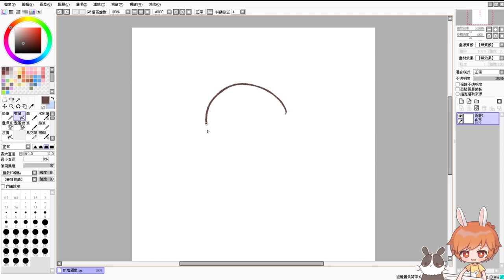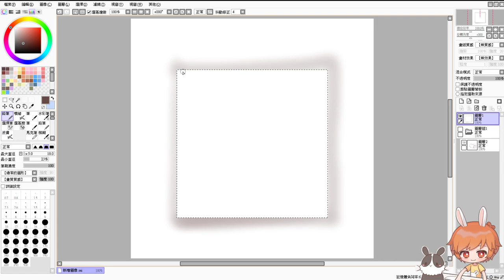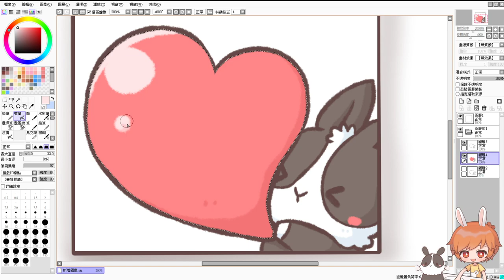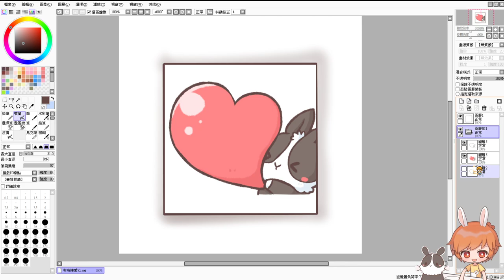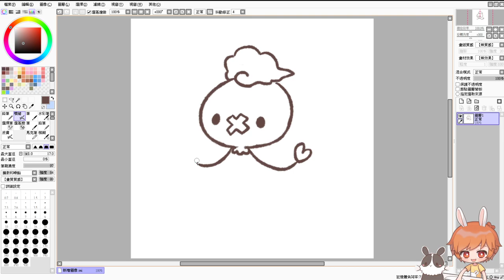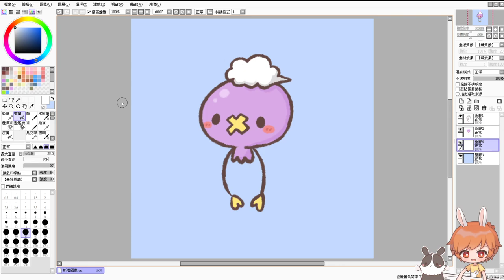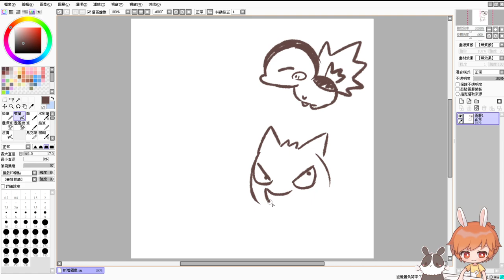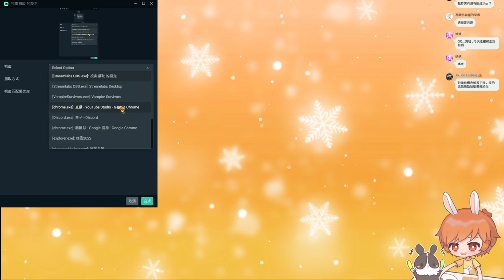【繁星】畫圖2022 3 11